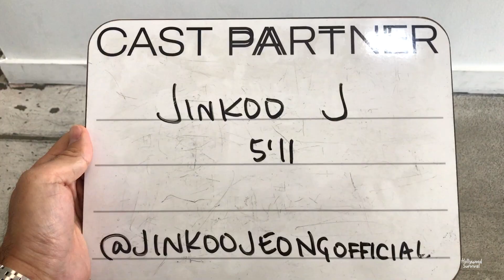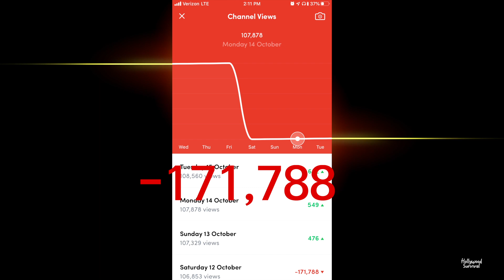[LA Vlog]고개 들어 기죽지 말고 | 미국에서 배우로 사는 것 | Just Laugh | 웃으면 복이 와요.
직업 특성상 늘 오디션을 보러 다닙니다. 사냥을 하러 나가는 사냥꾼 처럼. 맹수들이 우글대는 헐리웃 정글로. 잘 못 하다간 잡혀 먹을지도 모르지요. 그리고 잡지 못하면 굶어야 합니다. 그래서 당당해야 합니다. 철저하게 홀로서기를 해야하는 이곳. 헐리웃 서바이벌. 헐리웃 생존기입니다.
웃으면 복이 온다고 합니다. 오늘부터 웃자구요. 긍정의 힘을 믿어요~